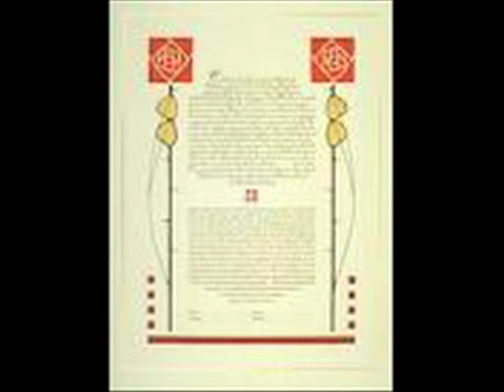Chassene Tanz - Klezmer Conversatory Band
some impressions of a chassene tanz (jewish wedding dance)